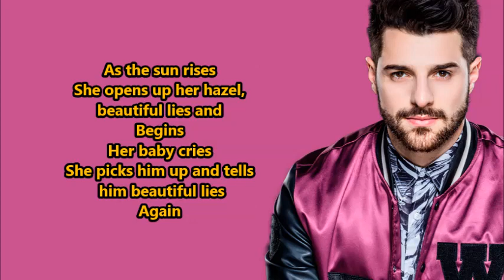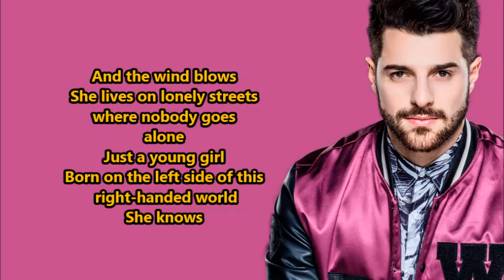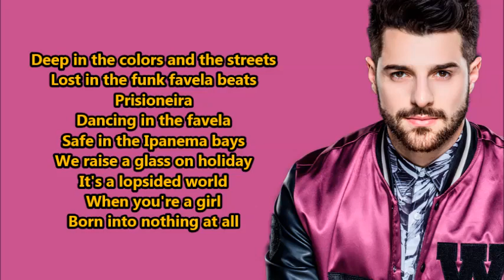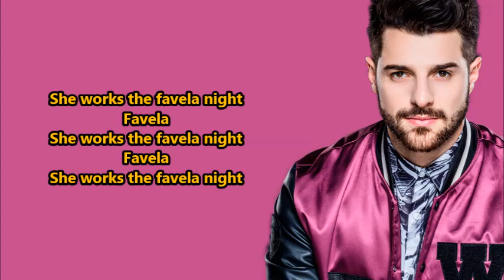Ina Wroldsen, Alok- Favela (Lyrics) {HeyLyrics}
Hey Guys!!
Thanks!!

~No matter where you came from, you can do anything~